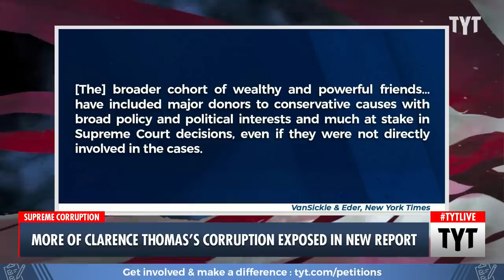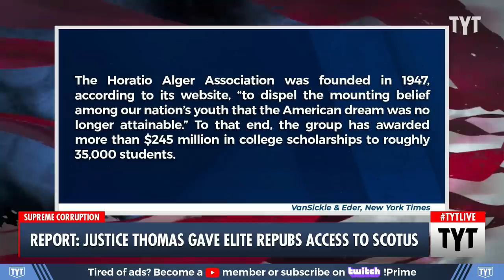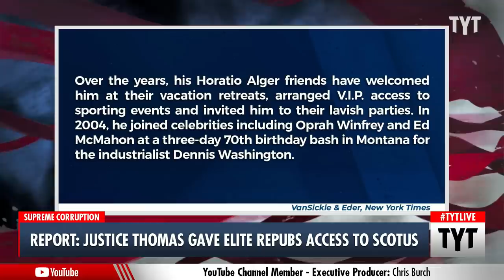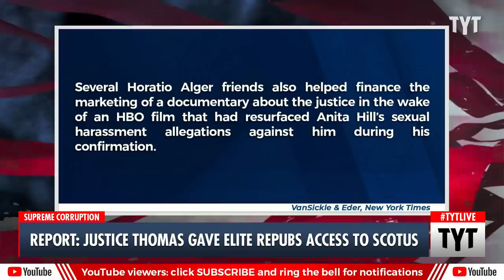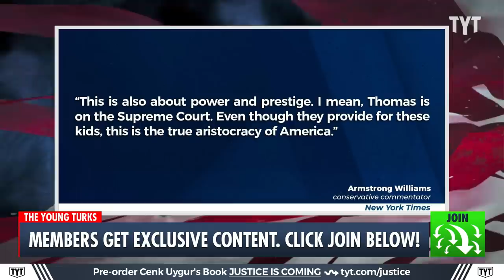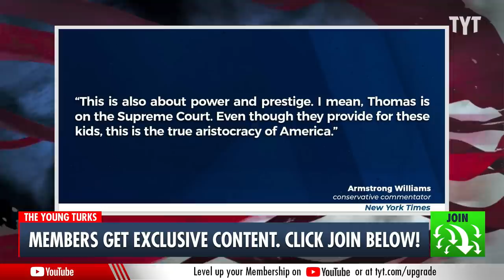REVEALED: Clarence Thomas' GIANT List Of Undisclosed Gifts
A report by ProPublica reveals that U.S. Supreme Court Justice Clarence Thomas quit disclosing benefits, financial ties and private gifts from wealthy benefactors in 2004. Thomas Cenk Uygur and Ana Kasparian discuss on The Young Turks.

"More revelations about U.S. Supreme Court Justice Clarence Thomas' ties to a right-wing club that connected him to the billionaires and power players that he needed.

Raw Story covered the bombshell report by ProPublica that the controversial jurist was facing scrutiny after being caught taking gifts and lavish vacations from right-wing billionaire Harlan Crow. But a new report by the New York Times revealed Thomas was appointed as a member of the Horatio Alger Association of Distinguished Americans, adding that he "entered a world whose defining ethos of meritocratic success.""

230710__TA01ClarenceThomas